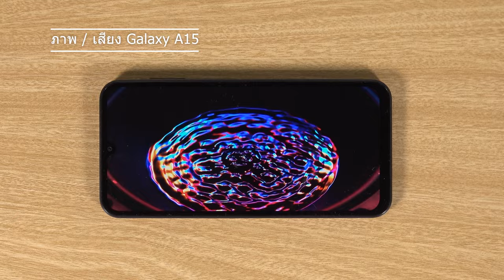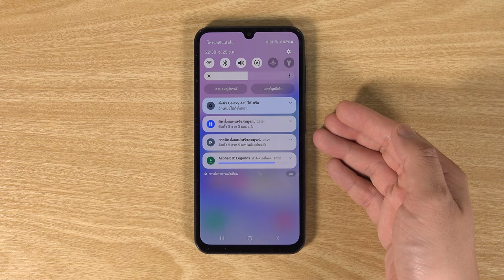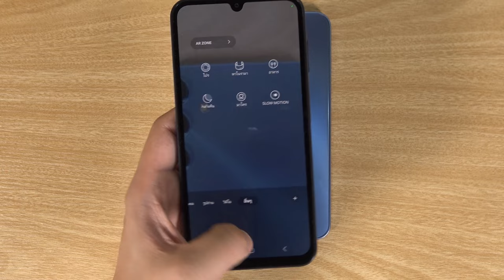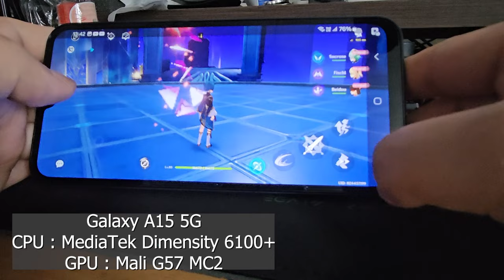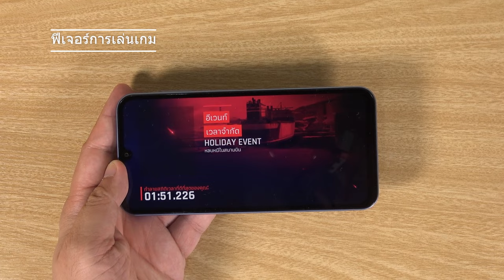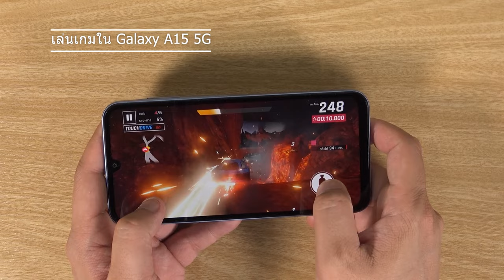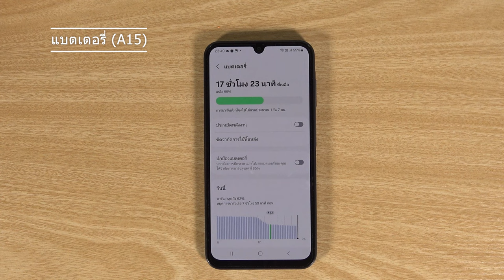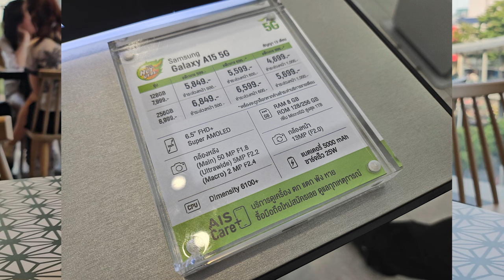เล่าหลังลอง Samsung Galaxy A15 / Galaxy A15 5G รุ่นพอเพียงแห่งปี 2024 (จริงหรอ) | IT Review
Samsung เปิดตัวและวางจำหน่าย Galaxy A15 / A15 5G รุ่นนี้เรียกได้ว่าแฝด เพราะต่างกันไม่กี่เรื่องแต่ความจุคนละแบบ ราคาเริ่มต้น 6,999 บาท และวางขายแล้ว! มันดีจริงหรือ มาดูกันเลย

0:00 Intro
0:54 ดีไซน์ภายนอก A15
3:39 สเปกกล้อง
4:27 การจับถือ
4:46 การแสดงผลภาพ / เสียง
5:10 ดีไซน์ Galaxy A15 5G
7:10 สเปกกล้อง
7:37 การจับถือ
7:58 การแสดงผลภาพ / เสียง
8:21 ฟีเจอร์ภายใน
10:44 ฟีเจอร์กล้อง
12:27 ผลงานภาพนิ่ง
13:32 ผลงานวิดีโอ
15:44 สเปกเครื่อง
16:55 ประสิทธิภาพ
18:31 ฟีเจอร์การเล่นเกม
19:06 การเล่นเกม Galaxy A15
20:49 การเล่นเกม Galaxy A15 5G
22:29 การเชื่อมต่อ
24:13 แบตเตอรี่ / ระบบชาร์จไฟ
27:43 สรุปหลังลอง